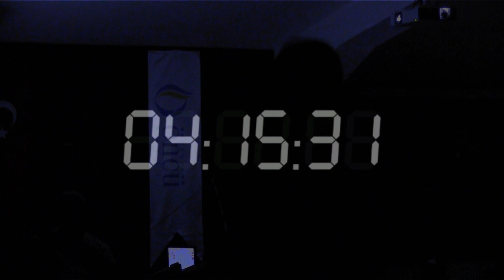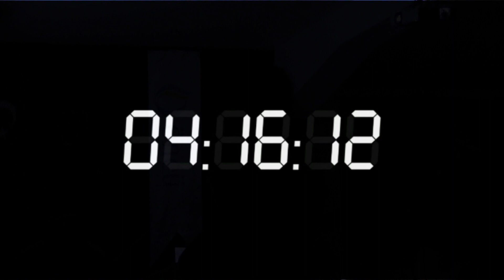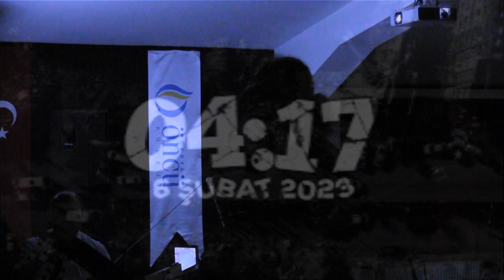SESİMİ DUYAN VARMI - SES BİZİM SAHNE BİZİM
Ses bizim sahne bizim 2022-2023 yıl sonu konseri